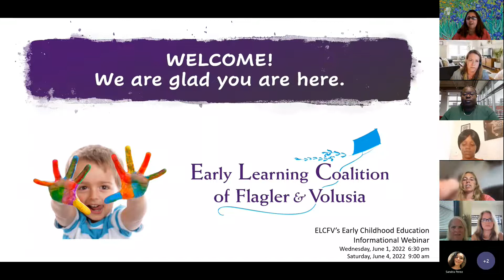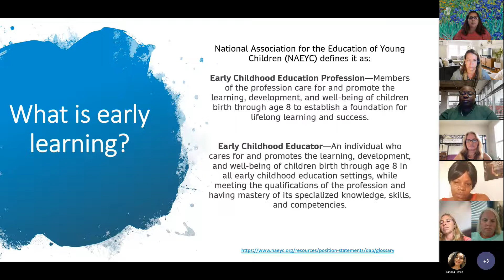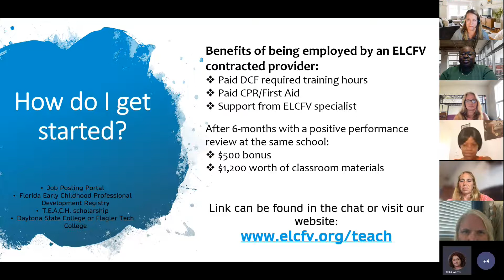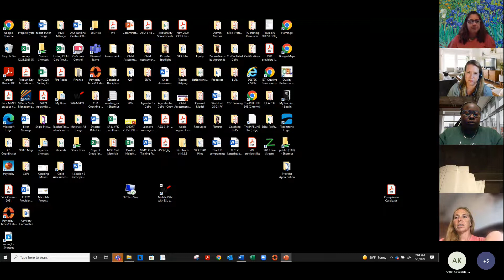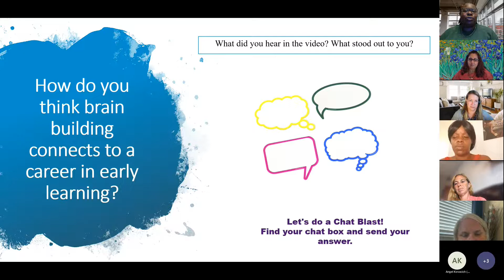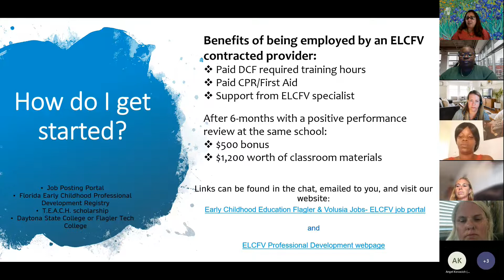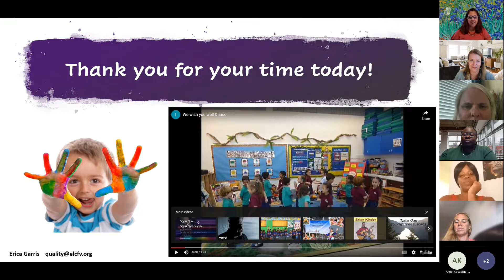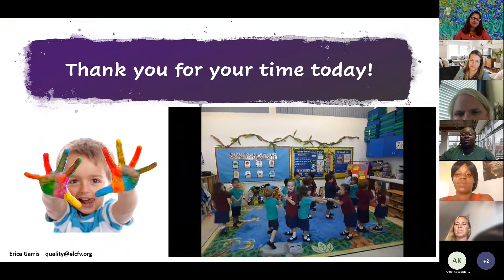'Why Early Childhood Education?' - Informational Webinar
Join us to learn more on how to make an impact with your career!